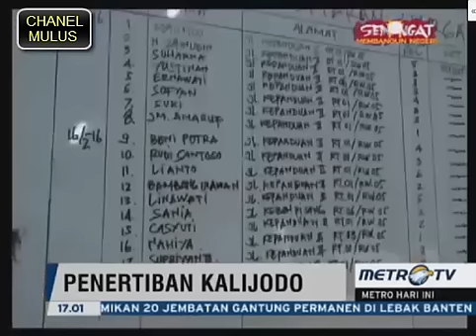LIVE REPORT, Situasi Kalijodo Jelang Razia Polda dan Kodam Jaya - VIDEO BERITA TERKINI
Pemerintah Provinsi DKI Jakarta bersama Polda Metro Jaya dan Kodam Jaya akan menggelar razia di Kalijodo. Meski demikian, denyut kehidupan di lokasi pelacuran dan perjudian tersebut terpantau normal.

Sampai dengan pukul 07.30 WIB, terlihat warga Kalijodo melakukan aktivitas seperti biasa. Beberapa warung rokok dan nasi tetap buka, menggantikan kafe-kafe yang semalam beroperasi.

Suasana gang-gang di Kalijodo tidak menunjukkan perubahan. Tua-muda berkumpul di depan rumah mereka untuk sekadar berbincang.